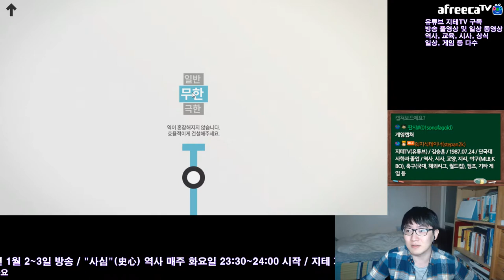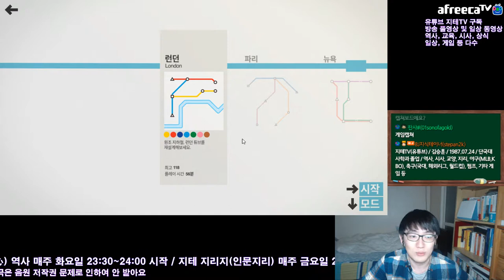미니 메트로 무한모드 런던편 진리는 순환선 | Mini Metro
지하철 깔아보고 싶은대로 깔아보는 게임. 스팀에서 상대적으로 저렴하고 게임 구동 사양도 그리 높지 않아서 경영 관련 교육으로도 괜찮아요.